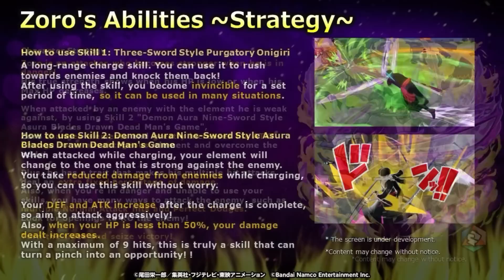EX ASHURA ENMA ZORO TRAILER | Skills, Traits, Strategies Included! | ONE PIECE Bounty Rush (OPBR)